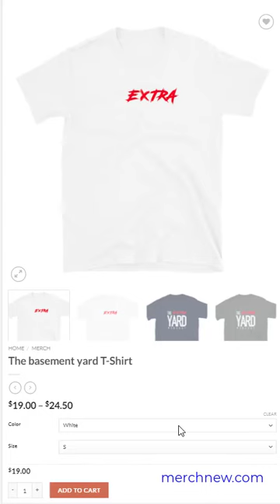The basement yard T Shirt